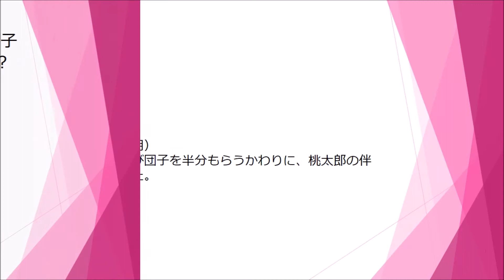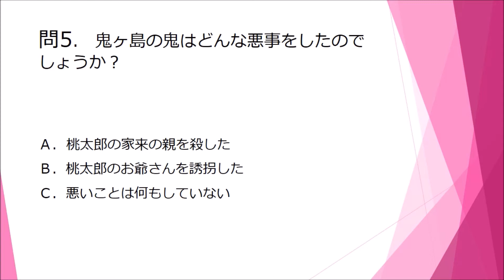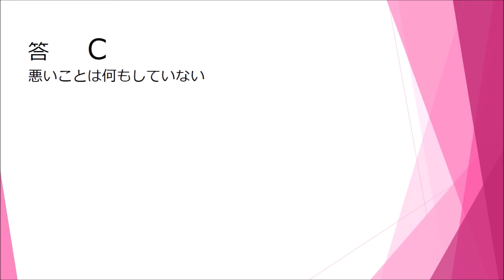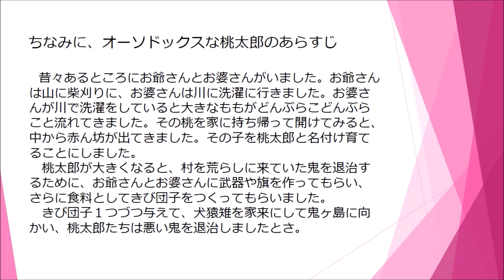桃太郎クイズ（日本人向け）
芥川龍之介の桃太郎クイズです。日本人なら桃太郎クイズくらい余裕ですよね？この答えおかしくない？　って思われた方は是非原文を読んでみてくださいね。
昔々あるところにお爺さんとお婆さんがいました。お爺さんは山に柴刈りに、お婆さんは川に洗濯･････

there have not subtitles yet.